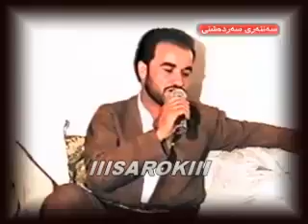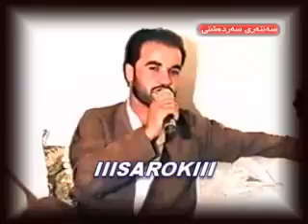Smail Sardashti - La Kurdistani Rojhhalat - Bashi 1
This video belongs to: |||SAROK|||.